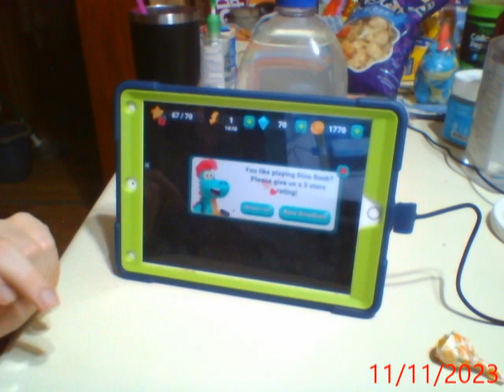Lets play Dino Bash 2: Travel Through Time part 5